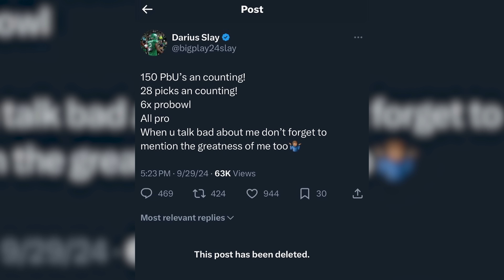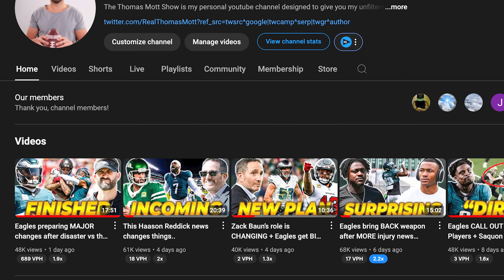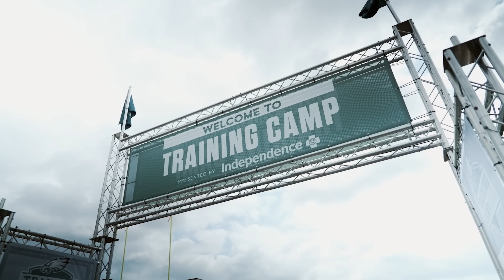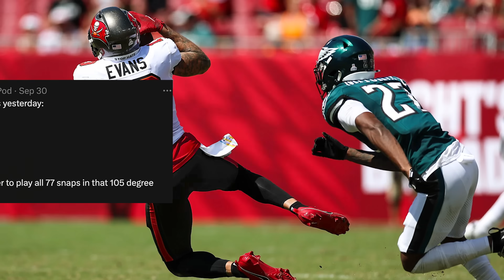THIS is the Eagles biggest PROBLEM heading into the bye…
The Eagles' brutal loss to the Bucs on Sunday was half of the Birds’ issues as Darius Slay and CJ Gardner-Johnson seem to be beefing with each other following Slay’s appearance on Micah Parson’s podcast earlier this week. However, Vic Fangio’s scheme might be more of a problem as Bryce Huff and the other Eagle defenders seemed out of place and confused for the majority of the loss vs the Bucs. Also, Cooper DeJean could replace Avonte Maddox soon and hear why trading for Haason Reddick is now off the table. Finally, is Jalen Hurts to blame for the Eagles’ offensive struggles?

Time Codes:
0:00 - Intro
0:25 - Slay Mocks CJGJ
1:45 - Eagles Locker Room Troubles
2:43 - Giveaway Latest
2:51 - Haason Reddick Trade Update
3:49 - Fangio on Pass Rush
4:39 - Eagles CB Struggles
5:38 - Fangio Misusing Huff?
7:54 - Maddox Getting Benched?
8:29 - Quinyon Continues to Shine
8:52 - Hurts’ Turnover Troubles
9:44 - Eagles Oline Struggles
12:53 - Hurts Regressing?
13:53 - Final Thoughts